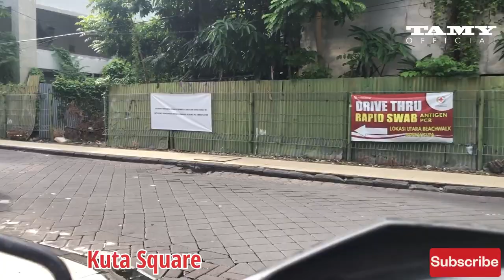Bali Update April 2022 || Kuta and Legian are slowly getting back to normal